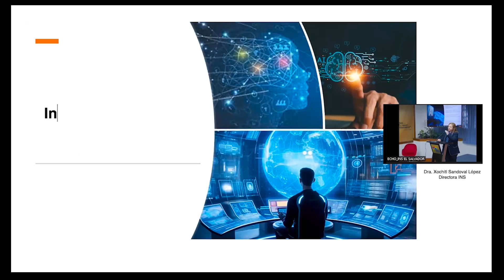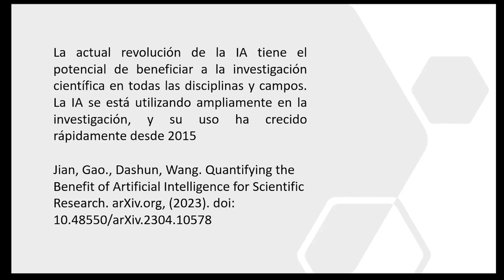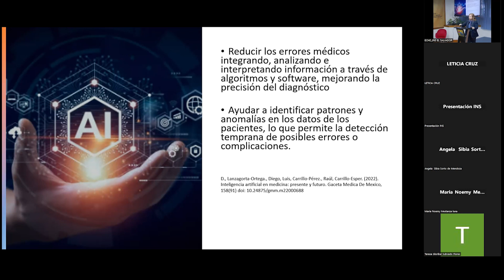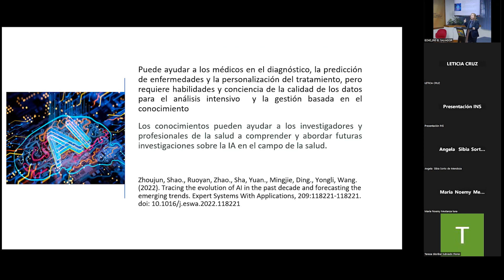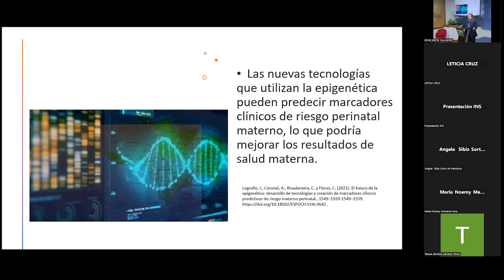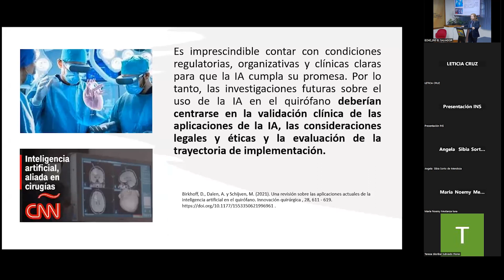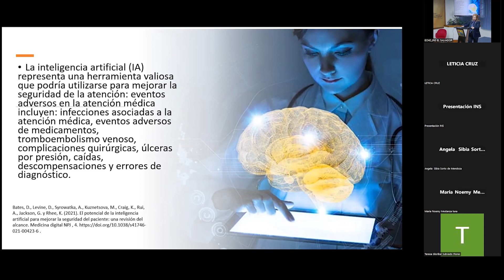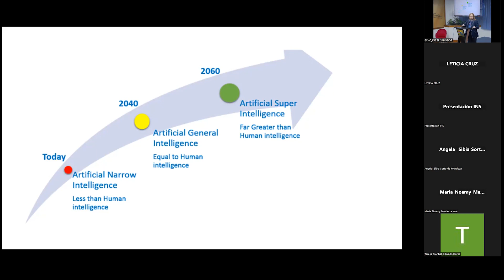Investigación científica en salud e inteligencia artificial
Nuestra directora, Dra. Xochitl Sandoval, realizó la apertura del tercer día del Congreso de Investigaciones en Salud. Dio la bienvenida a todos los participantes y al gremio de enfermería, que este día hará la presentación de sus estudios.
Comentó que, dedicar un día a conocer los trabajos de investigación de las y los profesionales de enfermería, demuestra el interés por crecer en la investigación, en la generación y en la divulgación de conocimiento. Y les reconoció como parte del equipo estratégico para desarrollar servicios de salud de calidad.
La directora impartió la conferencia magistral "Papel de la inteligencia artificial en la medicina del presente y futuro", para más de 200 participantes.
En su conferencia explicó cómo la tecnología y la Inteligencia artificial ha impactado en la medicina, destacando que, permite desarrollar procesos cognitivos humanos mediante el recurso de algoritmos en los sistemas informáticos.
A través de la IA, se desarrollan procesos desde establecer un diagnóstico y la determinación de un factor de riesgo, hasta predecir el comportamiento de una pandemia, por ejemplo. Estos procesos tienen que ver con la mejora de la calidad en la atención de los servicios de salud.